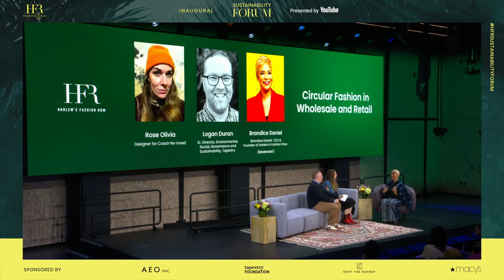Sustainability In Retail with Tapestry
In "Sustainability In Retail with Tapestry" hear from Logan Duran (Sr. Director, Environmental, Social, Governance and Sustainability) and Rose Oliva (Designer for Coach Re-loved) from Tapestry.

Follow HFR!